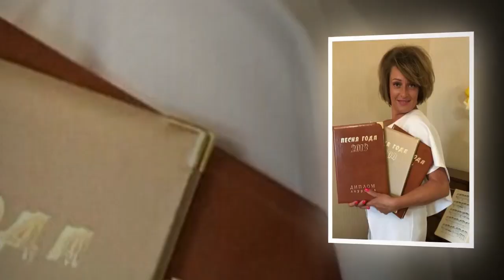Песни Светланы Кулеминой в исполнении Жасмин - «Дважды»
Светлана Викторовна Кулемина  — российский композитор, автор-исполнитель, певица. Лауреат телевизионного фестиваля «Песня года».
В 1987 году окончила среднюю школу и музыкальную школу по классу фортепиано. В 1991 году окончила Новомосковское музыкальное училище (музыкальный колледж) по классу теория музыки.

После окончания колледжа Светлана работала в Москонцерте с музыкальным коллективом в качестве певицы и клавишницы, в продюсерском центре «Теле-Шанс» как автор песен и аранжировщик. Также работала в студиях Москвы и Тулы, параллельно занималась преподавательской деятельностью в МКОУ «СОШ N 7» им. Н. В. Кордюкова (кружок эстрадного пения) и в МКОУ ДОД Центр внешкольной работы в г. Кимовск.

Светлана Кулемина является автором песен для таких артистов, как Алла Пугачёва[1], Лайма Вайкуле, Валерий Леонтьев, Лариса Долина, Таисия Повалий, Николай Басков, Оля Полякова и др. Как автор песен, Кулемина является лауреатом премий «Песня года» и «Золотой граммофон».

Написанная Светланой песня «Люли», в исполнении Оли Поляковой, стала хитом, поднявшись в топ-10 радиочартов Украины. По итогам 2014 года песня стала восьмой самой разыскиваемой в интернете, а также получила звание «Песня года 2014» от телеканала «Интер».

В настоящее время Светлана Кулемина пишет песни к телевизионным проектам, а также принимает участие в качестве жюри в музыкальных телевизионных конкурсах, занимается преподавательской деятельностью.
Жасмин  - «Дважды»